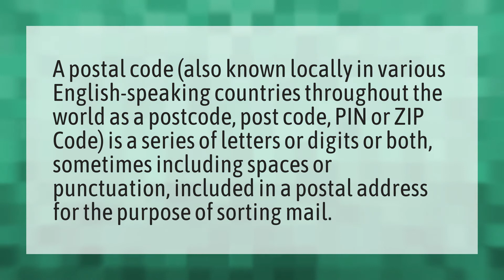Is zip code a postal code?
Billing Zip Netflix • Is zip code a postal code?